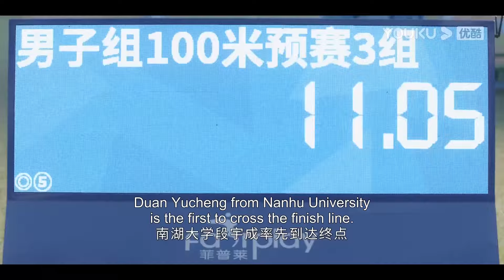She's shocked to see her future boyfriend getting kiss from a strange girl | Falling into You |YOUKU